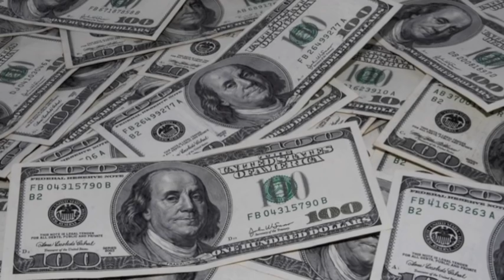Ha donato tutto il vivere - 32ª domenica del tempo ordinario - Anno B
Il video racchiude i messaggi principali della pagina di Vangelo della 32ª domenica del tempo ordinario - Anno B. L'obolo della vedova. Mc 12, 38-44

La musica di sottofondo è di Mauro Goia